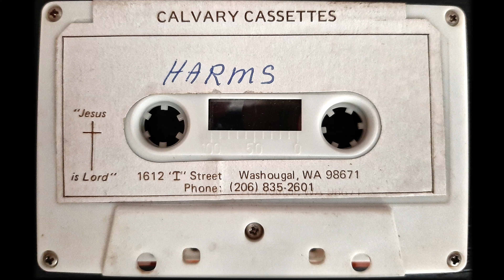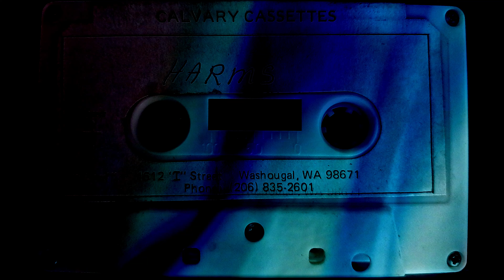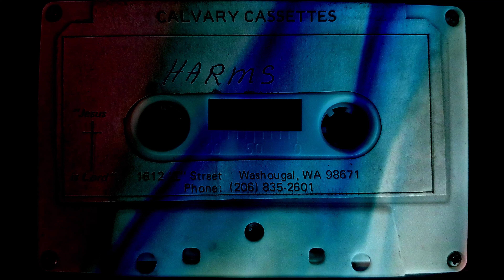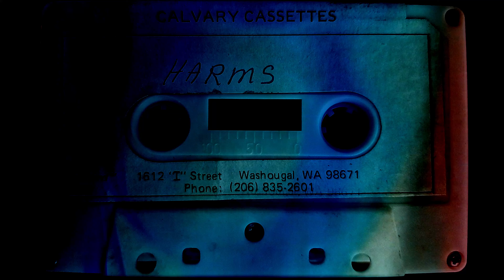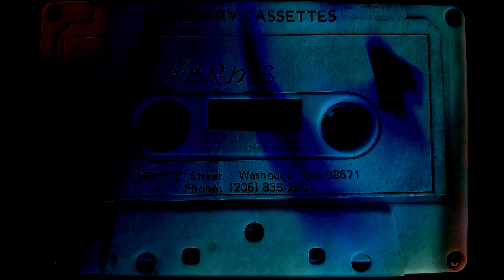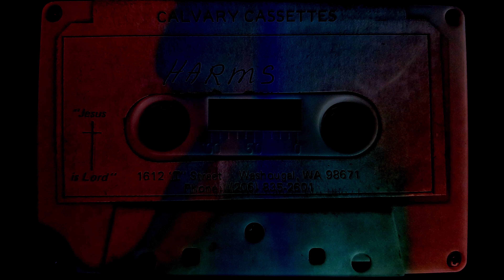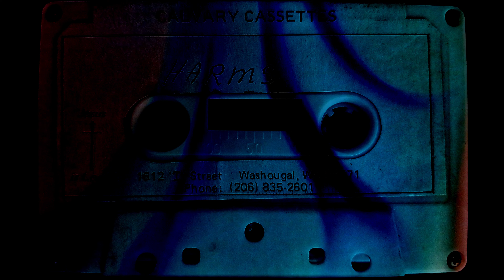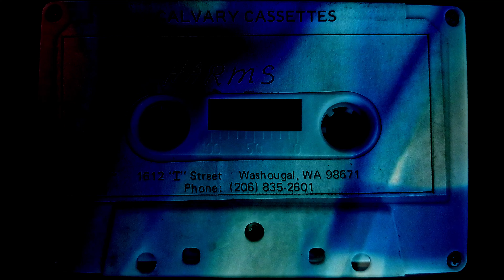Pastor Raymond Harms sermon "The Fatherhood of God" at Colonial Tabernacle | Calvary Cassettes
Pastor Raymond Harms preaches at Colonial Tabernacle, a Pentecostal FourSquare church in Long Beach, CA. Pastor Harms was president of the CEA (Christian Evangelistic Assemblies). Recorded around 1979.
00:00 Annual CEA Convention intro
02:13 Brother OC Harms Story
05:00 The Good as the Enemy of the Best
06:18 Job
12:10 Pastor Lee W Robinson's 'beeography'
17:49 'Hallelujah'
21:19 2nd Corinthians
27:48 Luke
35:00 My Father John Harms
38:52 Matthew
48:18 Granddaughter
49:30 'Praise the Lord'
51:35 Pentecostal Preacher joke
1:00:07 Obsession with 'Things'